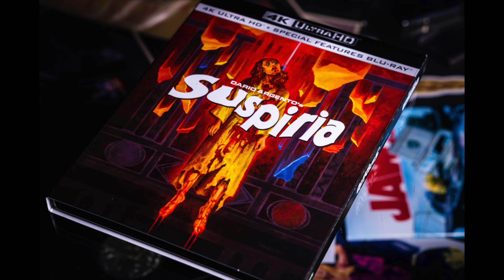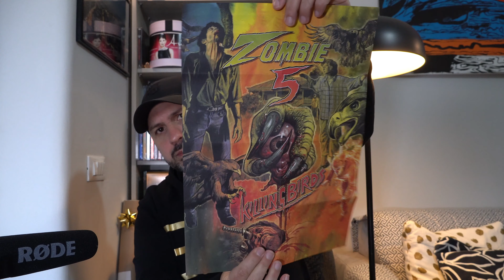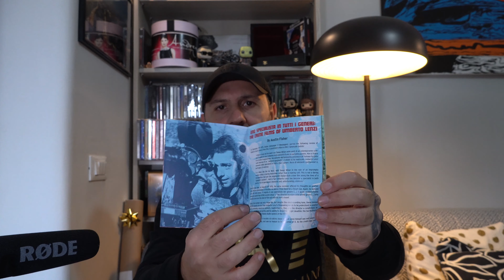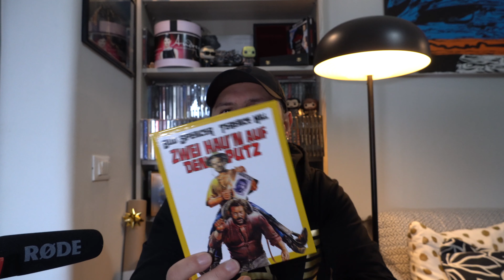Arrivi Home Video , Natale 2021. Italian_Film_Collector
Ecco a voi i miei acquisti di questa ultima settimana! Tutto Export! Bluray e 4K UHD.
Link di acquisto:
La Collina degli Stivali:

Killing Birds:

Il trucido e lo sbirro: